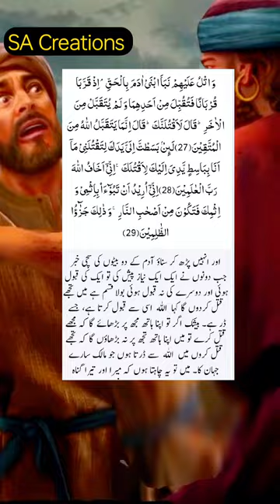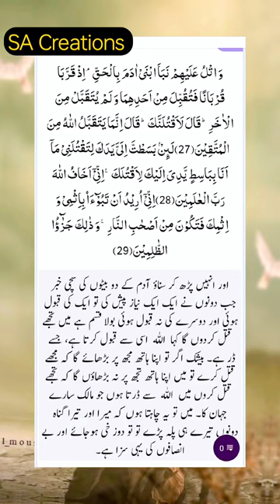HazrataadamAliSalam ||the story of Kabeel and habeel story of Quran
quran allah HazrataadamAliSalam ||the story of cain and Abel story of Quran yah topic agar aapko achcha Laga to aap Jo comment kar sakte hain main ase heeI topi banaya karunga aagel like share comment and subscribe my channel for more videos
HazrataadamAliSalam ||the story of cain and Abel story of Quran yah topic agar aapko achcha Laga to aap Jo comment kar sakte hain main ase heeI topi banaya karunga aagel like share comment and subscribe my channel for more videos